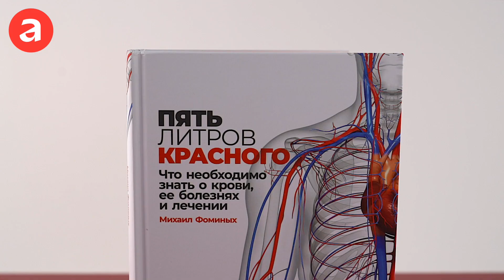Бестселлер «Альпины»: Пять литров красного: Что необходимо знать о крови, ее болезнях и лечении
Гематолог-онколог Михаил Фоминых доступным языком рассказывает об анатомии и физиологии крови и кроветворных органов, наиболее часто встречающихся синдромах и заболеваниях системы крови, методах диагностики и лечения, о современной теории канцерогенеза, причинах развития онкологических заболеваний, развенчивает распространенные мифы о крови и ее болезнях. Эта книга содержит важные сведения, которые помогут вам более осознанно и уверенно общаться с врачами, однако ее цель — не только рассказать о возможностях диагностики и лечения гематологических заболеваний, но и расширить наши познания о крови — жизненно важной и необыкновенно интересной жидкой ткани организма.